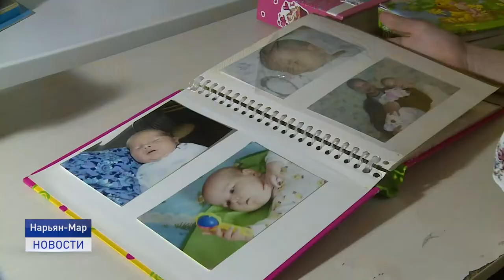МАМА - ПЕРВОЕ СЛОВО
В последнее воскресенье ноября по всей России отмечается день матери. В эту важную дату все свое внимание посвящают хранительницам домашнего очага. Как из маленького ребенка воспитать человека, эти женщины знают не понаслышке. Об одной из таких героинь расскажет Наталья Дуркина.